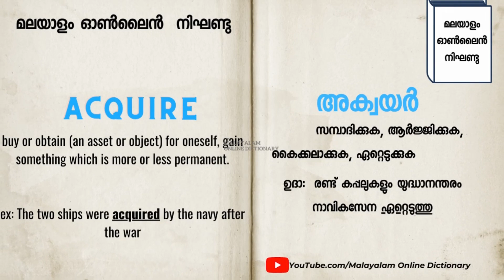►ACQUIRE എന്ന വാക്ക് പഠിക്കാം 𝐈 𝐄𝐚𝐬y 𝗩𝗼𝗰𝗮𝗯𝘂𝗹𝗮𝗿𝘆 𝐈 𝐌𝐚𝐥𝐚𝐲𝐚𝐥𝐚𝐦 𝐨𝐧𝐥𝐢𝐧𝐞 𝐃𝐢𝐜𝐭𝐢𝐨𝐧𝐚𝐫𝐲 𝗙𝗥𝗘𝗘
വാക്ക് പഠിക്കാം
ഇംഗ്ലീഷ് പഠിക്കാം